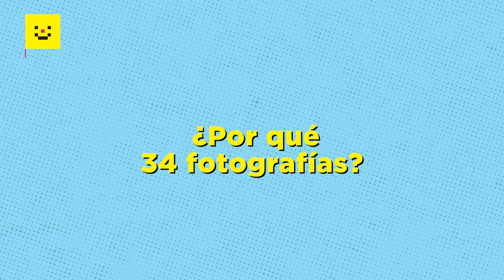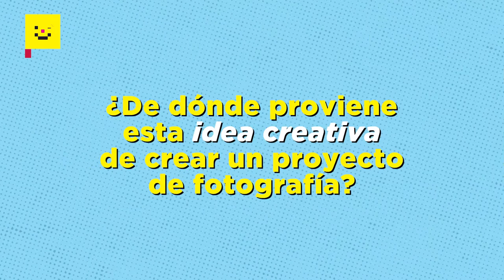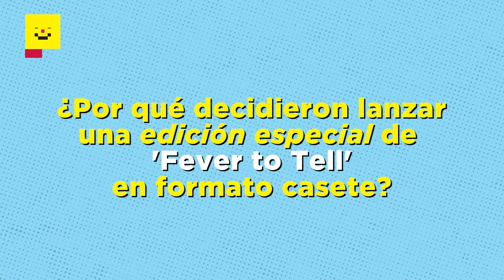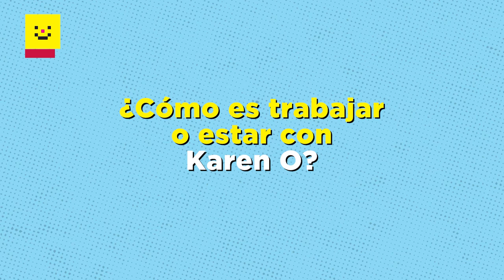Entrevista Nick Zinner | Sopitas.com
🚨 Entrevistamos a Nick Zinner de los Yeah Yeah Yeahs y nos platicó de qué va su expo '34 Photographs by Nick Zinner', la cual estará disponible hasta el 1º de abril en la CDMX.